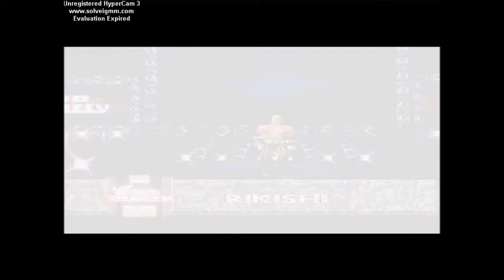RCW Lockdown Roman Reigns Vs Rikishi + Dolph Ziggler Vs Kenny King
RCW2K14